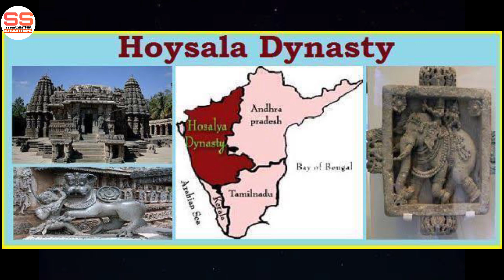સામાજિક વિજ્ઞાન ધોરણ 7 પ્રથમ સત્ર/એકમ 1ના દક્ષિણ ભારતના રાજ્યો/SOCIAL SCIENCE STD 7 SEM 1/રાજપૂત યુગ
આ વિડીયો સામાજિક વિજ્ઞાન ધોરણ 7 પ્રથમ સત્રના એકમ 1ના દક્ષિણ ભારતના રાજ્યો વિશે અભ્યાસ કરીશું

Ghare Shikhiye 2020
આ વિડીયો કોને કોને ઉપયોગી થશે?
1. ધોરણ 7ના સામાજિક વિજ્ઞાનના શિક્ષક મિત્રોને
2. ધોરણ 7ના સામાજિક વિજ્ઞાનના વિદ્યાર્થીઓને
3. જનરલ નોલેજની તૈયારી કરતા મિત્રોને
4. સ્પર્ધાત્મક પરીક્ષાની તૈયારી કરતા મિત્રોને
5. Gk in gujarati
6. ઇતિહાસના વાચકો માટે
7. ભારત અને ગુજરાતનો ઇતિહાસ
8. જનરલ નોલેજમાં વધારો કરવા માટે

ઘરે શીખીએ જૂન 2020, ઘરે શીખીએ જુલાઈ 2020, Ghare Shikshiye june 2020, Ghare shikshiye july 2020,